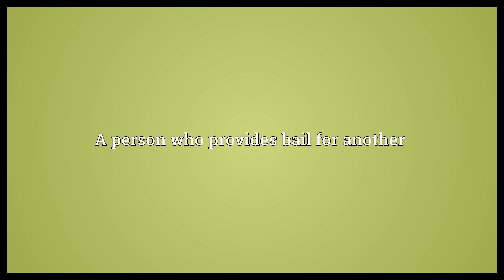Bailsman Meaning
Video shows what bailsman means. A person who provides bail for another.  Bailsman Meaning. How to pronounce, definition audio dictionary. How to say bailsman. Powered by MaryTTS, Wiktionary